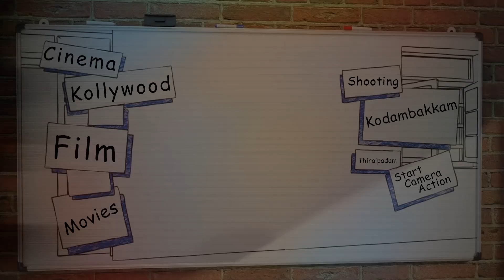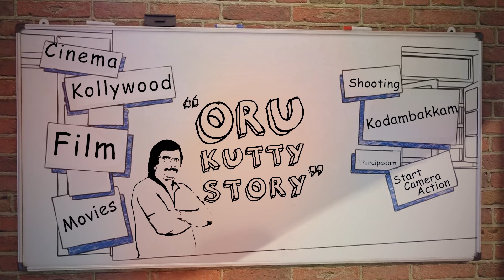ரஜினிக்கு இணையாக சம்பளம் வாங்கிய துணை நடிகர்? - Lens | Cinema Questions & Answers | Oru Kutty Story